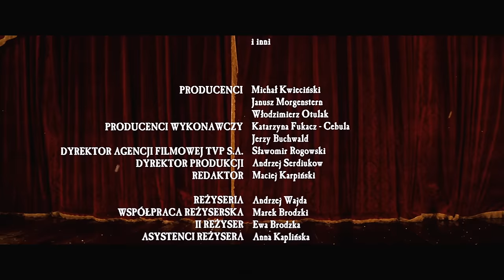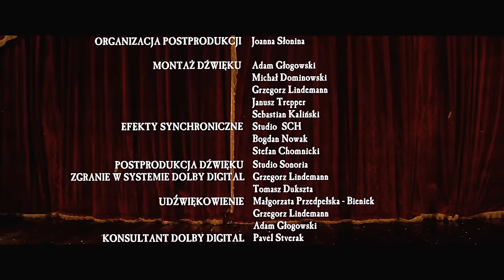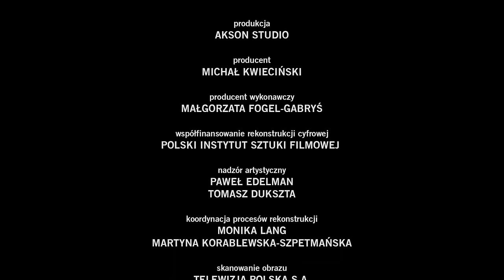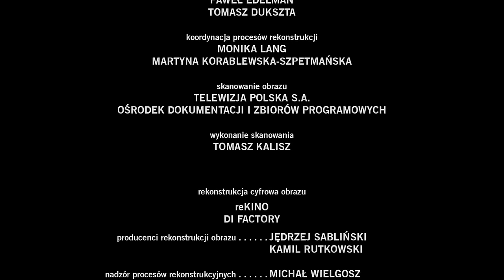Zemsta - The Revenge Film PL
Zemsta.